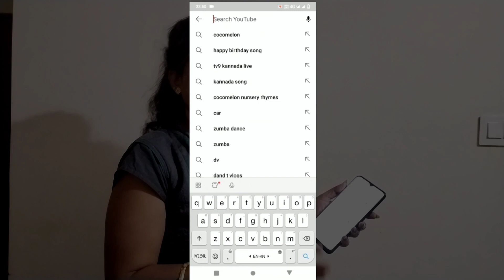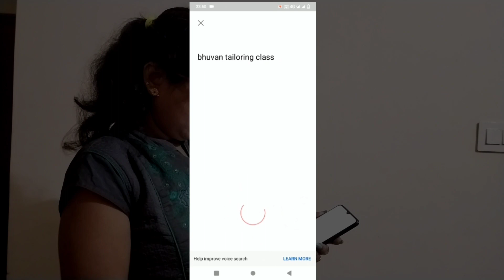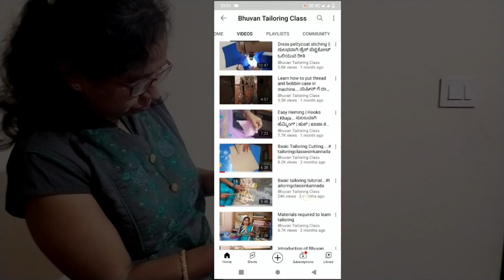ನಿಮ್ನ ಟೈಲೆರಿಂಗ್ ಸಮಸ್ಯೆಗಳಿಗೆ ಸುಲಭವಾದ ಉತ್ತರ ಮತ್ತು ಮಕ್ಕಳಿಗೆ ಅಳತೆ ತೊಗೊಳುವ ರೀತಿ || Tailoring doubts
To join Online Tailoring Class call this number: 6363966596